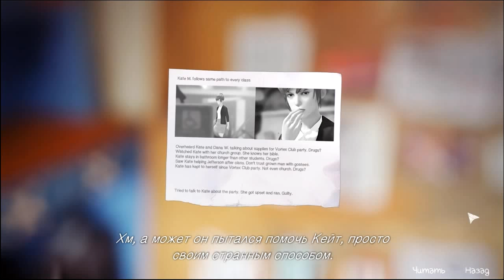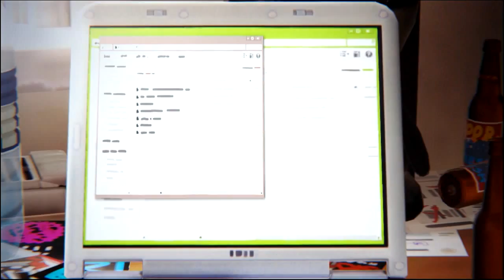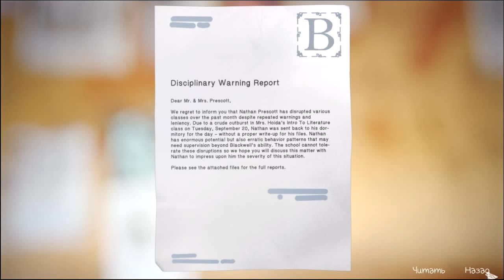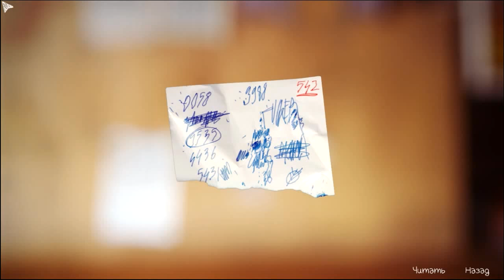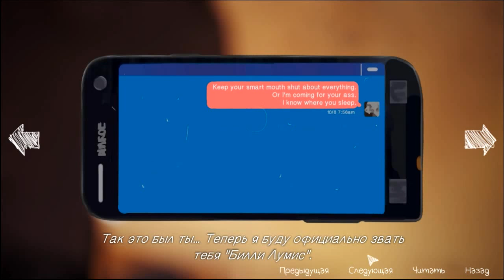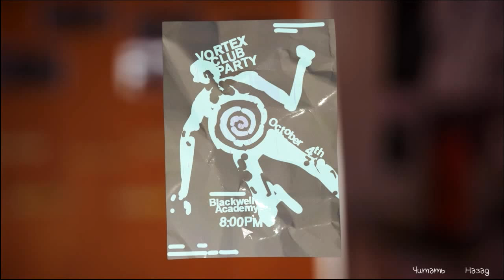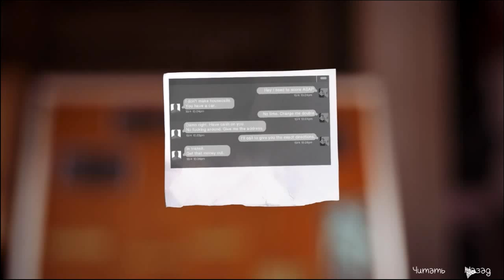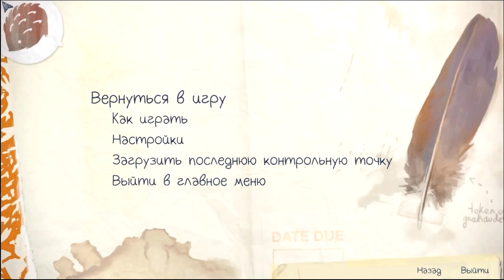Life Is Strange Ep4 #21 - Метод дедукции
Прохождение четвертого эпизода игры Life Is Strange